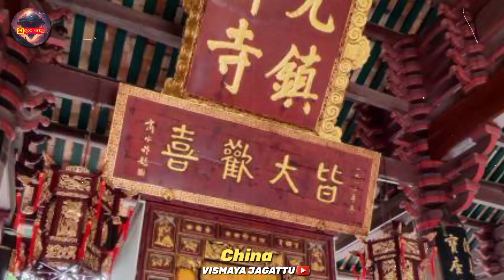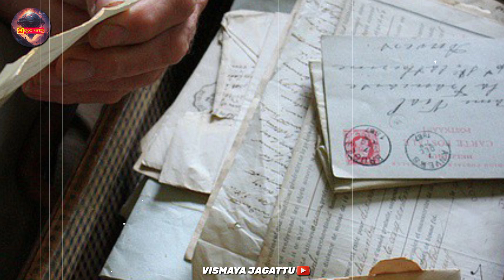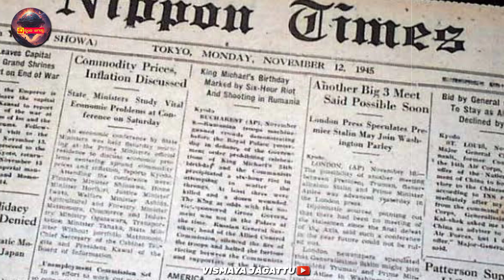ದೇವಸ್ಥಾನದ ಕಾಣಿಕೆ ಹುಂಡಿಯಲ್ಲಿ ಬಿದ್ದ ಮಗು ನಂತರ ಆ ಮಗುವನ್ನು ಏನ್ಮಾಡಿದ್ರು ಗೊತ್ತಾ?| vismaya jagattu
music credits. ❤👇